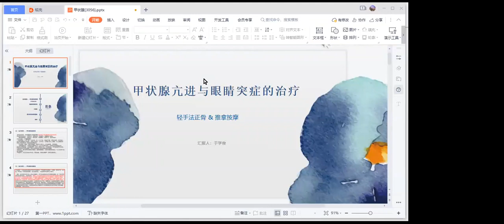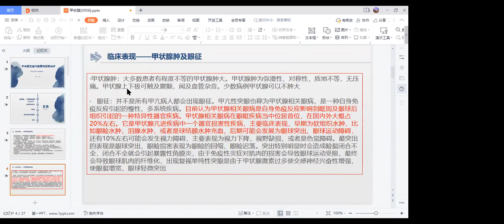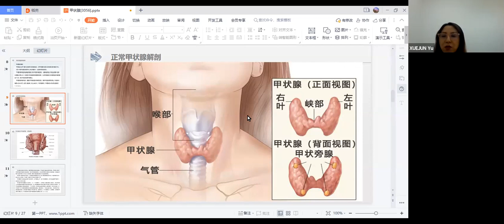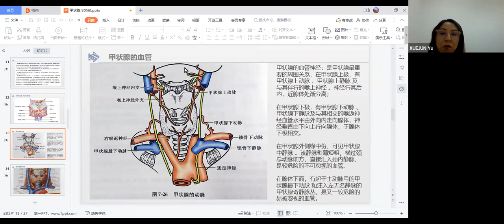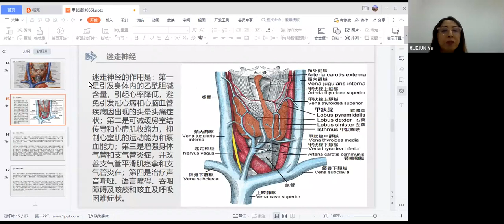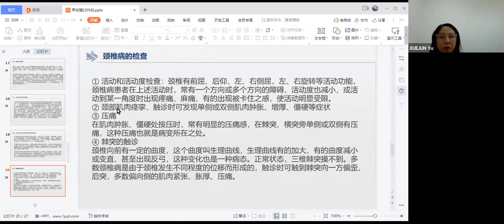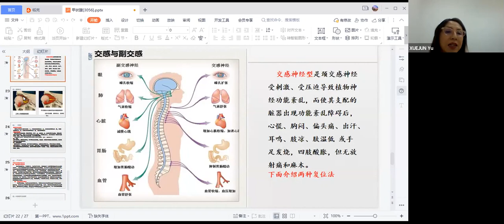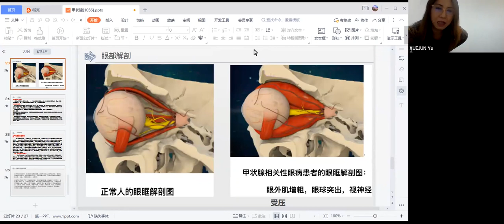英國學靈 于学俊手法公益2021年4月14日上